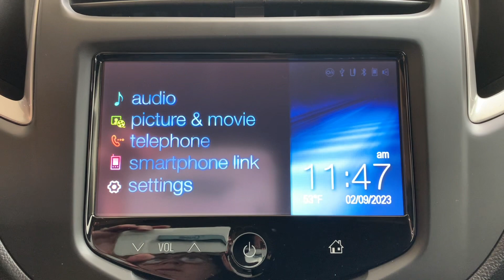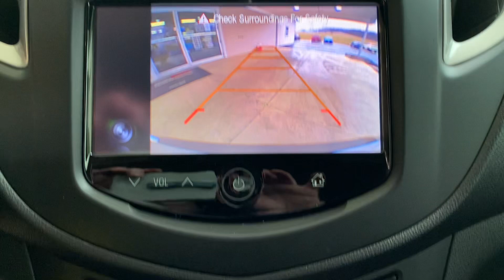U23742A 2016 Trax LS